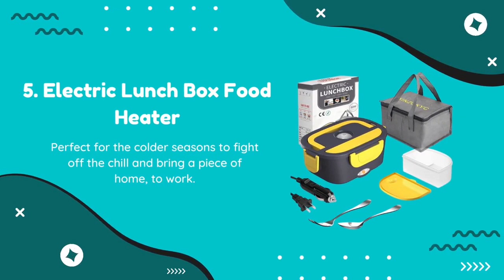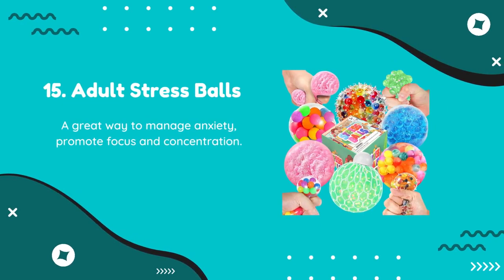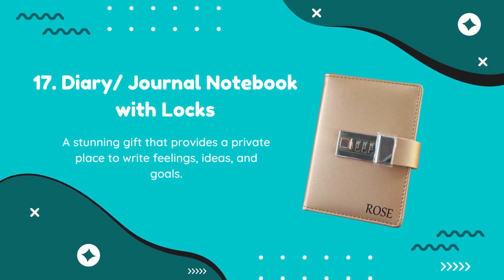Best Gifts for Secretaries to Appreciate Them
🎁Looking for a special gift to thank your hard-working secretary? We've compiled a list of 20 unique gift ideas to give in 2023. 👨‍💼👩‍💼

From personalized stationery to office accessories and everything in between, we've got you covered.📝🖋️📎

Whether they're working from home or in the office, these gifts are perfect for any occasion.💻🏢